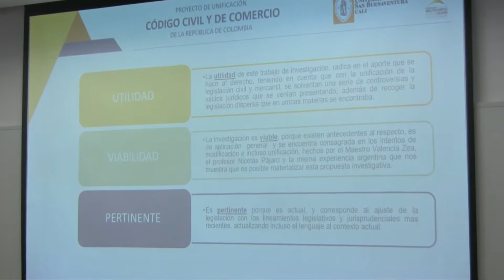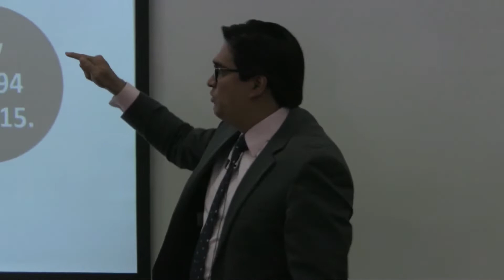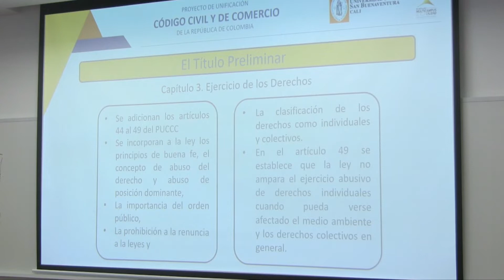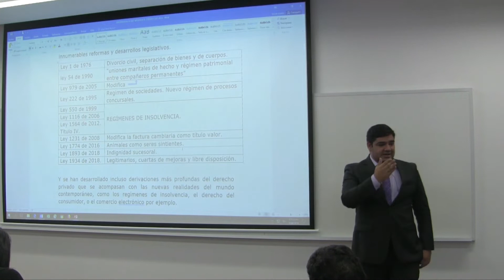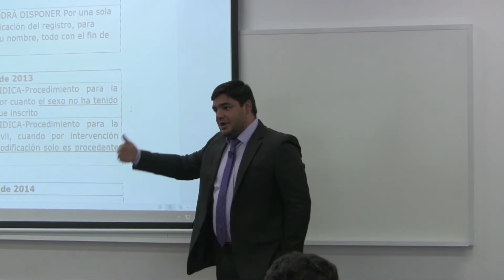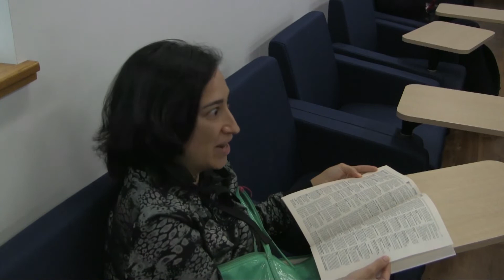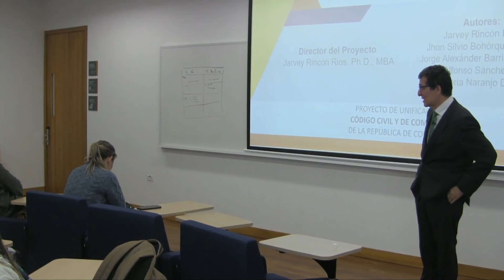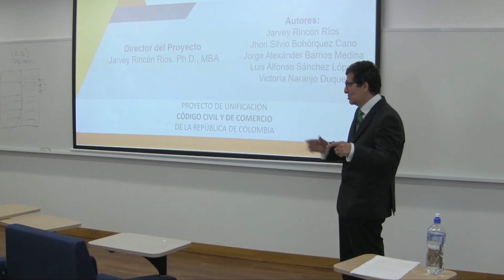Proyecto de Unificación Código Civil y Código de Comercio de Colombia - 2